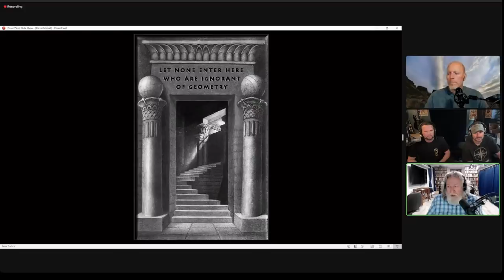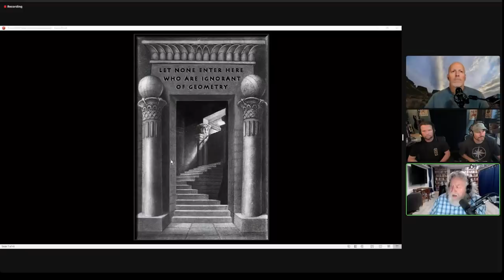Kosmographia Live013 Q&A! Georgia Guidestones Destruction / Atlantis / The Randall Carlson Podcast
Sacred Geometry Course in Nashville Aug. 13-14 (beginner level)

Get out on a tour with us! Scablands in September; Mid-Cumberland in October; maybe a spot or two for Montana in mid-June '22 (and September of '23)

Watch the recorded podcasts with no commercials on our partner platform
Go right to the BUY page for the Sacred Geometry beginner course livestream